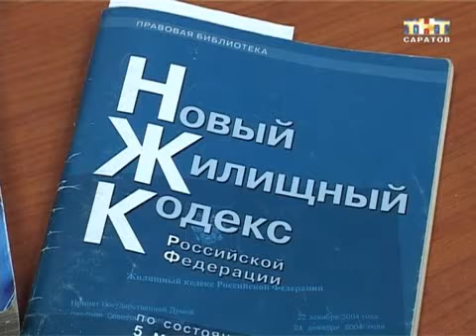Развод с побоями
Уже не любит, но еще бьёт. Женщину с двумя детьми хочет выгнать из дома бывший муж. Настоящие военные действия развернулись в небольшой двухкомнатной квартире в Энгельсе. Сорванными шторами и разрезанным ковром делёж имущества не ограничился. Пострадавшая обратилась в полицию и в суд. Но пока помощь получила только от своего адвоката.